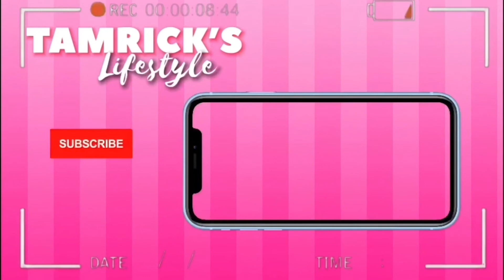My Wash Day Routine | CURLS Wash and Go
Hey Y'all

I tried a wash and go for the first time in a very long time using the CURLS products from my last video. It was pretty decent.